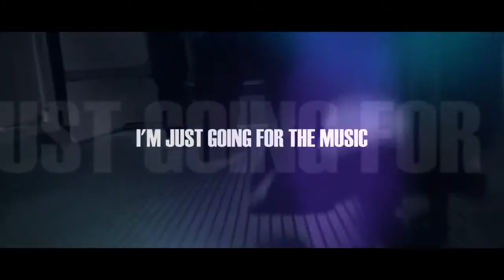Ambassador Inc It's all Confusion 720p